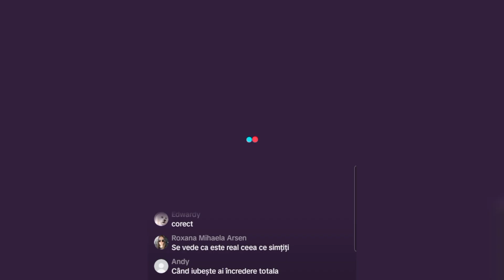Dani primul Live din Germania ❤️🦋